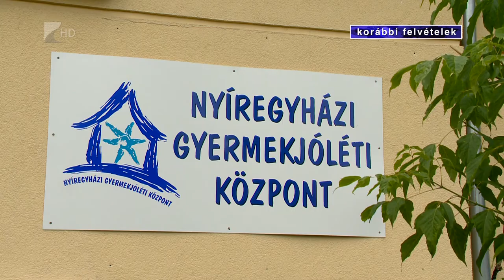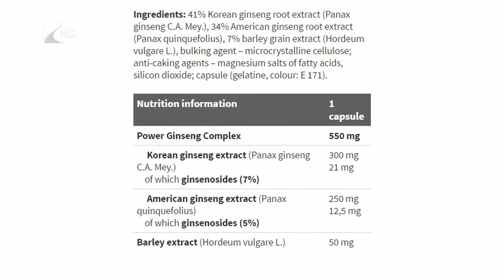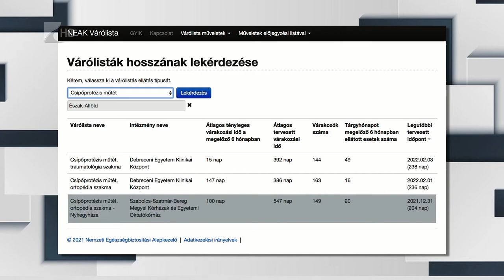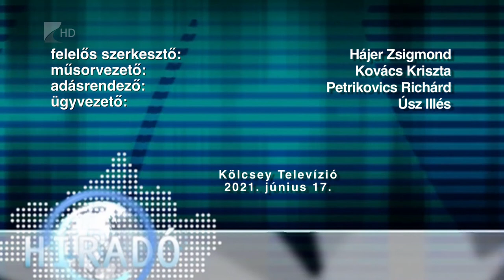Híradó 2021. június 17. - Kölcsey TV